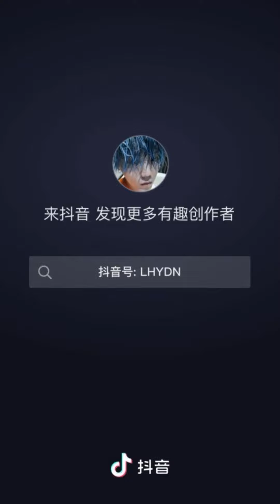Luhan x Crossfire bts p.2 Cr: tiktok